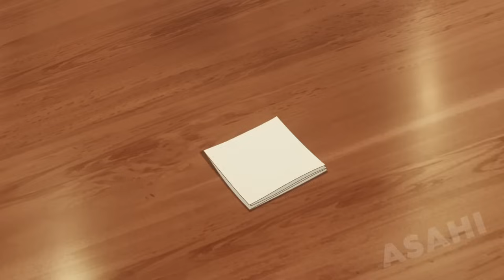Powerful Boy Must Save A World Where Humanity Has Been Destroyed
After humanity won a war Kai Sakura Vento is sent to a parallel world where humans were defeated in that conflict. Facing an entity unsure whether it’s an angel or a demon the hero is surprised to see this being asking for help from him a human.

Part 1 - 00:00
Part 2 - 11:03
Part 3 - 21:31
Part 4 - 32:58
Part 5 - 43:54